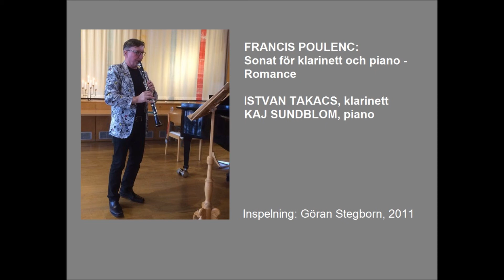Francis Poulenc: Sonat för klarinett och piano (Romanza)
Medlemmar ur Riddersviksensemblen spelar Francis Poulencs Sonat för klarinett och piano (Romanza):
ISTVAN TAKACS, klarinett
KAJ SUNDBLOM, piano

Inspelning: Göran Stegborn, 2011